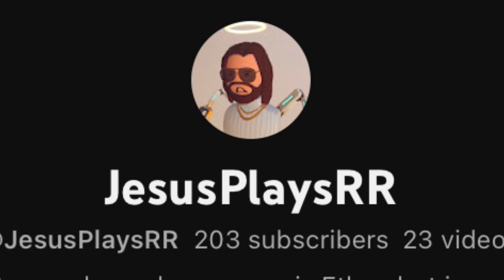The 200 subscriber SPECIAL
Thank you all so so much for the constant support and helping me continually grow a fan base and community. I appreciate each and everyone of you and am super grateful and very amazed i hit this milestone so soon.

Special thanks to the people in the video (sorry if i missed someone) @BubblesOnRecRoom @AntidepressantVR @OnePsycho @ShadowChamber

Add me on RecRoom!: @JesusPlaysRR